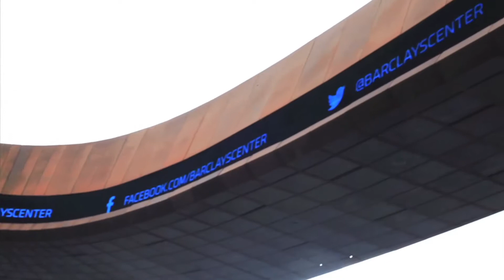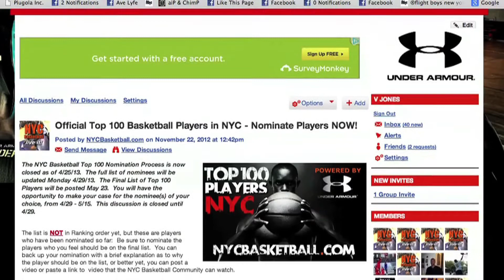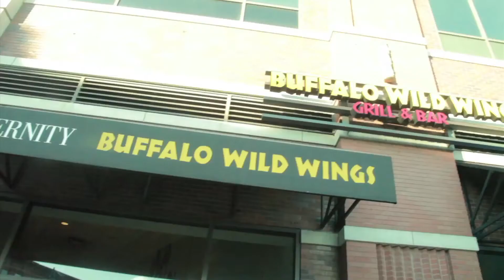Top 100 Players in NYC Nominees - From Buffalo Wild Wings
Top 100 high school basketball players in New York City nominees show from Buffalo Wild Wings.  Joby Smith talks to NYCSN CEO Vernon Jones, 6'5 combo guard Nate Williams and 6'6 guard Bashir Ahmed, who many believe will be selected as the #1 player in NYC.